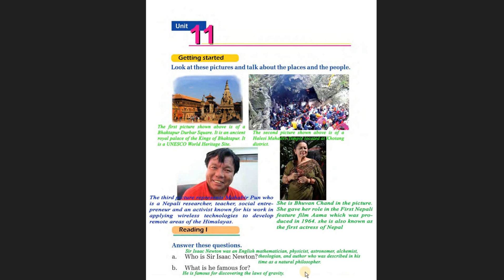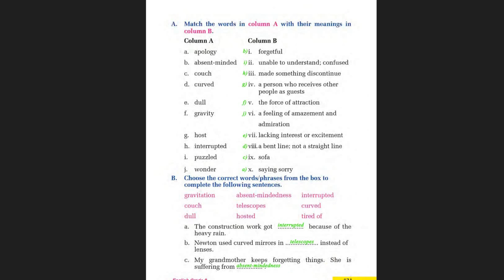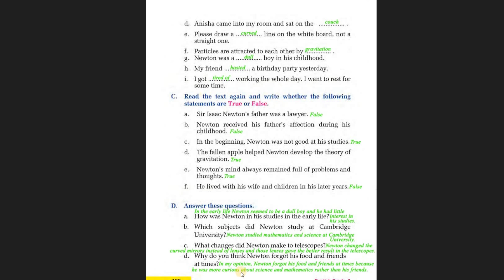Class 8, Unit 11 || Sir Isaac Newton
Text Exercise and Grammar Exercise